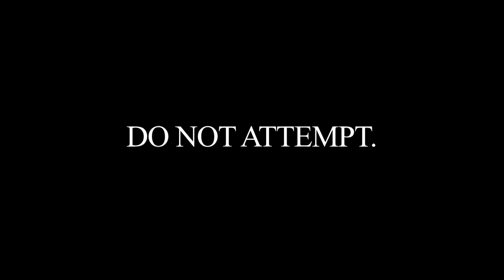Renegades Tube Team Official Warnings V2